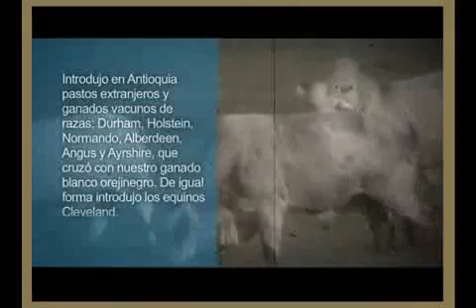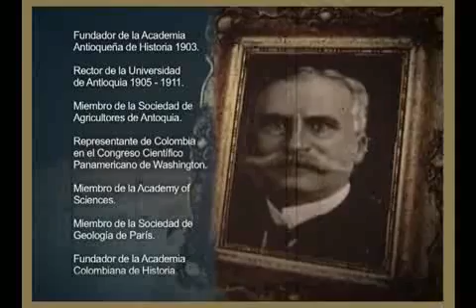POLIFASETICO Tulio Ospina Vasquez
100 Empresarios 100 Historias - video subido con fines educativos